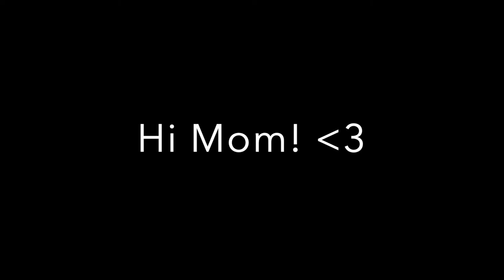WEEKEND TRIP TO CAMPANIA, ITALY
A short video from our first weekend studying abroad! We were fortunate enough to go to the region of Campania in Southern Italy! We also made a stop in the beautiful seaside town of Agropoli.

My name is Margaret Marinic and I am studying abroad in the spring semester of 2019 with Loyola University Chicago. I am fortunate enough to be going to the same place as many of my friends, and I am very excited to make even more! Follow along on this journey with me. Also, Hi Mom! Miss you and love you :)